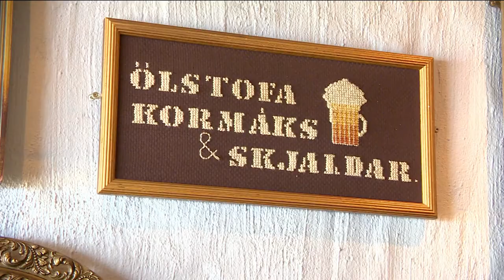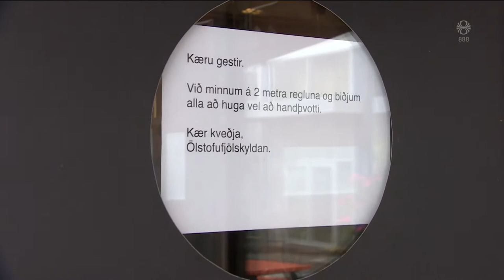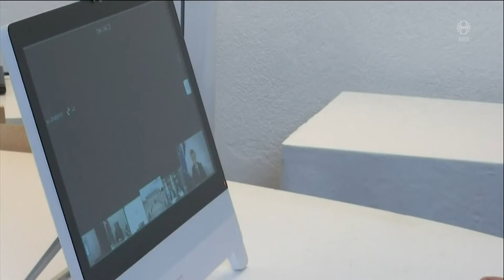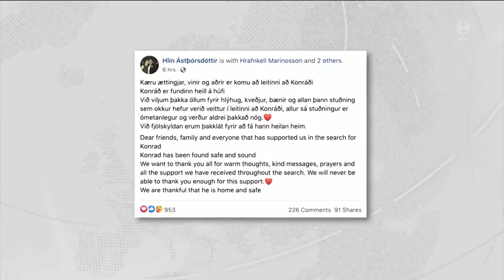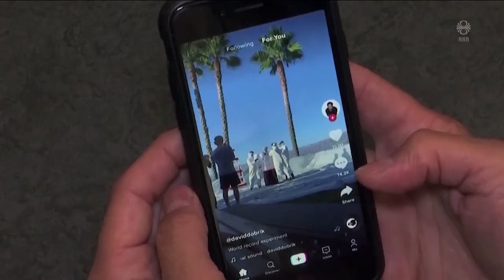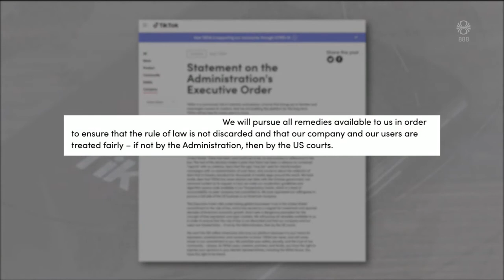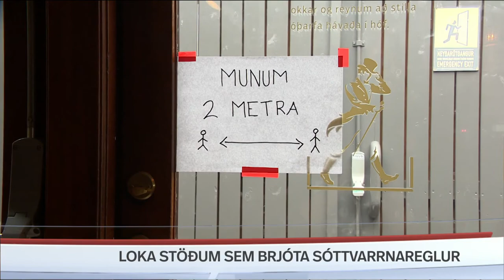Fréttir - 09. ágú 2020